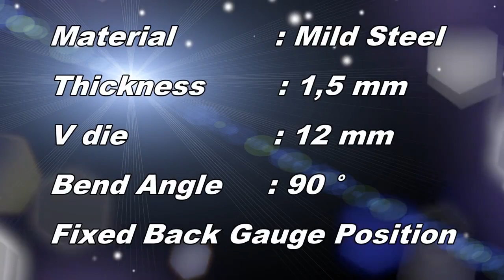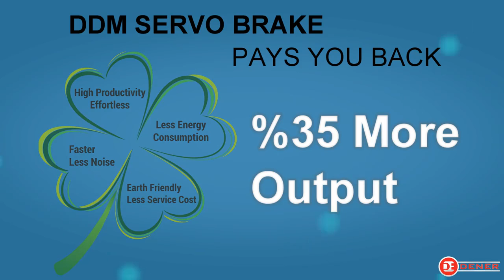DENER - Porównanie szybkości pras - hydrauliczna i elektryczna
Prasy krawędziowe CNC produkowane przez firmę DENER są projektowane i wykonane zgodnie z wymogami certyfikatu CE. Użyte materiały do budowy pras cechuje najwyższa jakość i trwałość, co wpływa na długoletnią bezawaryjną pracę maszyn.

PAX PHU - sprzedaż i serwis maszyn do obróbki stali